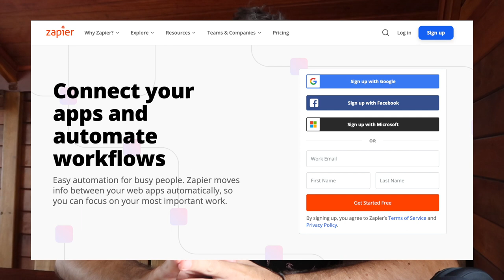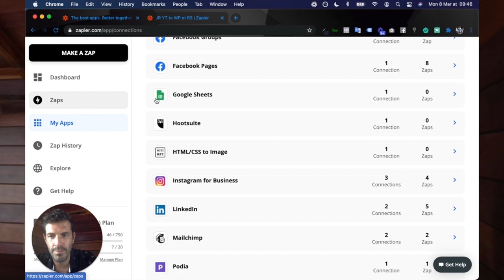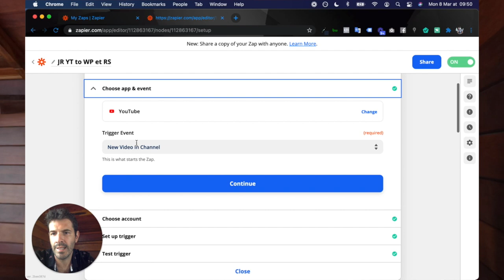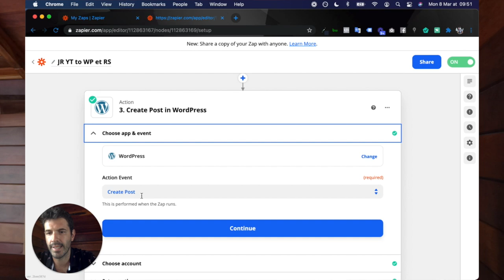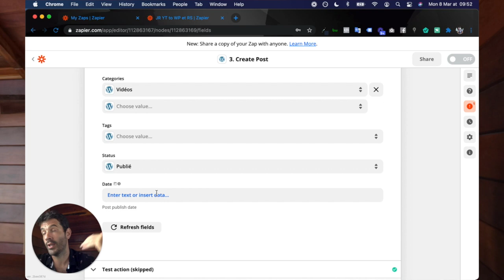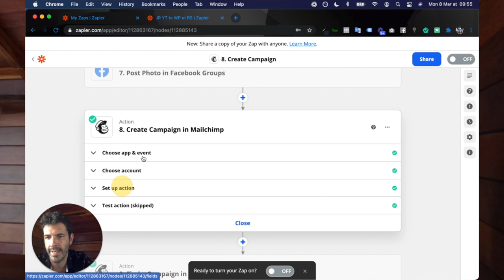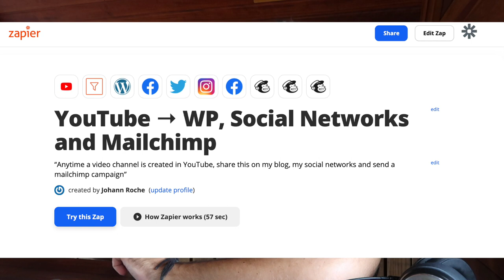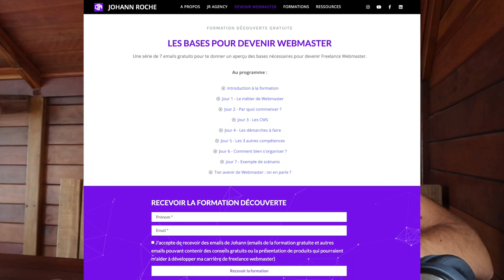Utiliser Zapier pour partager une vidéo Youtube sur Wordpress, ses réseaux sociaux et Mailchimp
📹 Description de cette vidéo :
00:00 : Introduction
00:01​ : Présentation de Zapier
01:18​ : Les Apps
01:33​ : Les Zapps
02:00​ : Utiliser Zapier pour relayer une vidéo
11:05 : Conclusion

🚀 Formation découverte et rejoindre le groupe Facebook et être notifié de l'ouverture de la formation "Devenir Freelance Webmaster en 8 Semaines"